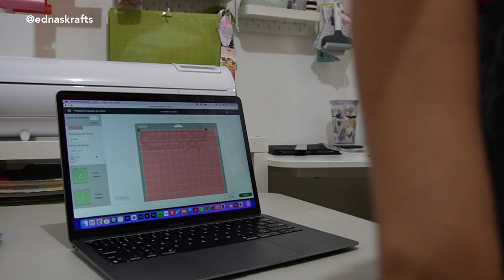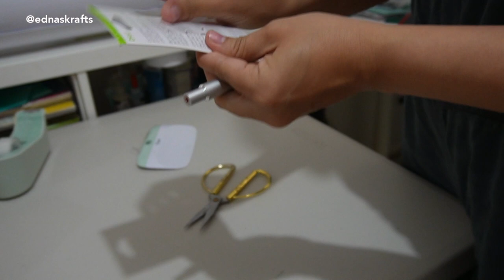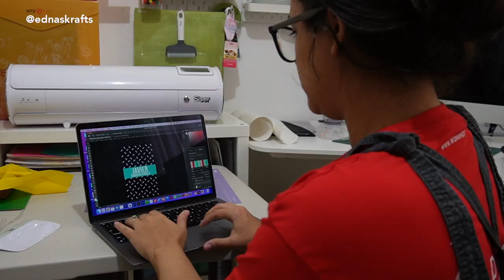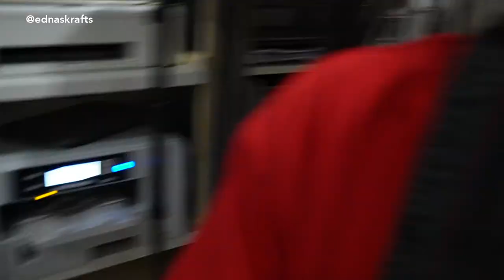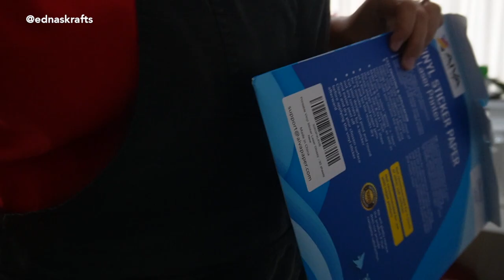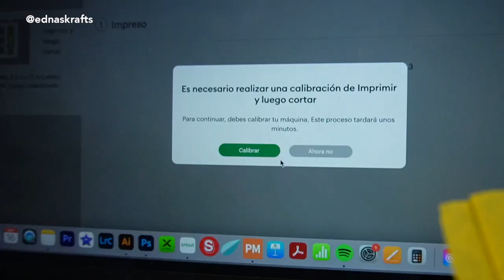¡PROBLEMA RESUELTO! ordenes escolares personalizadas I Cricut y Sublimación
Inscríbete a mis clases de skillshare y recibe un mes gratis